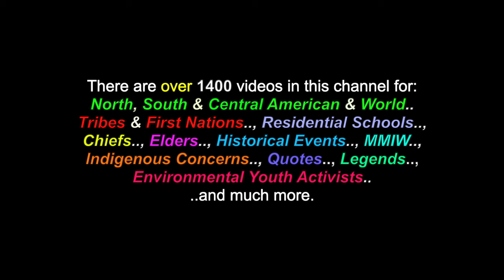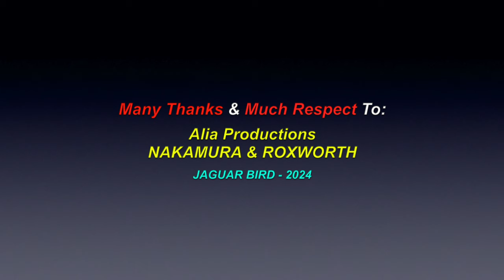Tell Me Why - NAKAMURA & ROXWORTH - 1992 (*COMMERCIAL BALLAD)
This is a video for the song: "Tell Me Why", which was recorded by Mark Nakumura and myself, in 1992. There are also over 1400 videos in this channel for many North, South & Central American Tribes & First Nations, Residential Schools, Chiefs, Elders, Historical Events, Indigenous Concerns, Quotes, Environmental Youth Activists.. and much more.

Mark wrote this song himself and played and programmed most of the instruments. I just sang the lead & background vocals on it. Just another unpaid studio session of many, for me, but I got to keep a recording of my voice in a different genre, than what I usually sang in.  I never got paid for any of my studio sessions in my lifetime.. and made next to nothing on all my live performances & tours with different bands (after the meals were paid for.) A lot of the times I never got paid anything at all, but that was the same for most of my band members, too. Record companies basically wanted "all of the rights" to songs (sometimes, for the first three albums) to get a record deal.  I think this is why you are seeing so many artists re-recording their catalogues, in the past ten years. We didn't have internet in the "ole days", so I hope you young artists out there just sell your own music.. and wait for the record companies "to come to you".  I was never offered any deals, 'without a major hitch attached to them'. Just a few of the 'many reasons' why I basically left the music business, in the late 1990's... and finally "officially' ended my music career in the early 2000's.  But.., I do have some good memories from it all.

Many Thanks & Much Respect To: Alia Productions.. and to NAKAMURA & ROXWORTH.